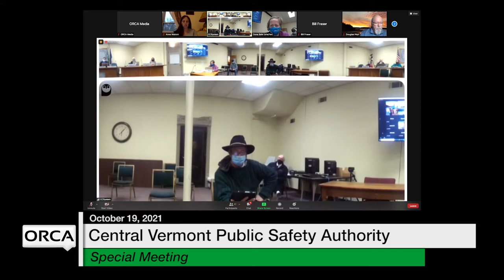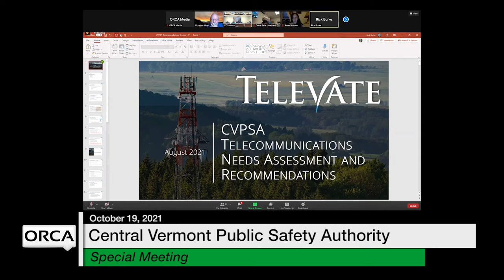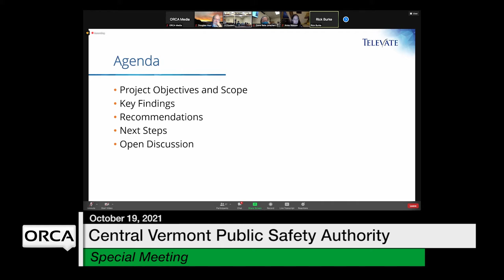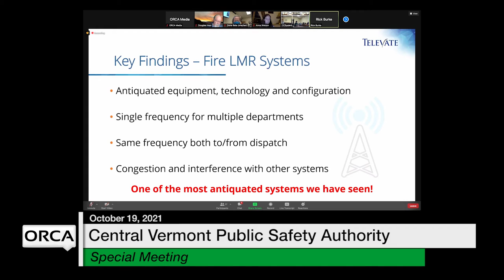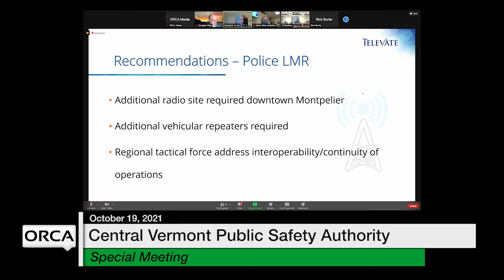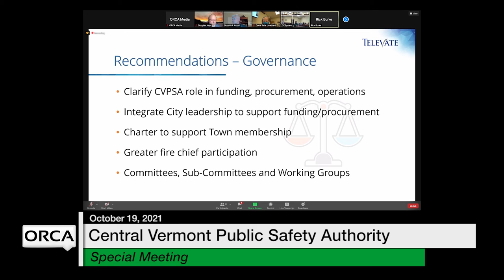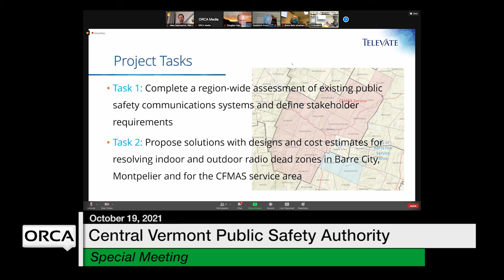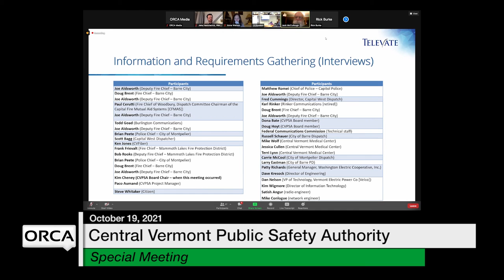Central Vermont Public Safety Authority - Special Meeting October 19, 2021 [CVPSA]